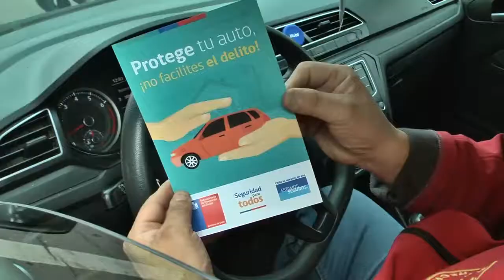Destacan a Viña del Mar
En la Ciudad Jardín se lanzó a nivel regional campaña para informar sobre proyecto de Ley Antiportonazo.